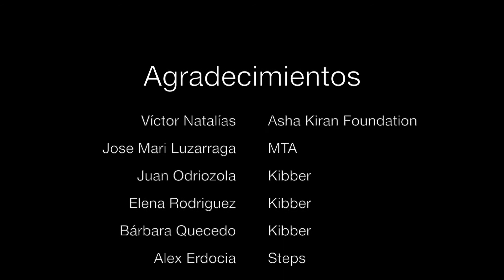Asha Kiran - Kibber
Víctor nos cuenta como ha sido nuestra relación con ellos en los talleres que hemos tenido la gran suerte de poder hacer para los niños.

Pune, India 2014.